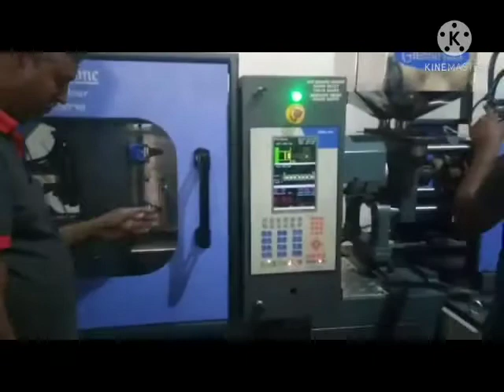Plastic Artificial Flower Manufacturing Machine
Dear All,

Greeting from Ghanshyam Engineering Co..!!

We are Rajkot based ISO 9001: 2008 certified Manufacturing company, Manufacturer of Plastic Injection Molding Machines.

Established in 1993, GEC offers today the Full Range of Injection Moulding Machines from 50 Ton to 650 Ton with capacity to manufacture 1000 machines per annum and steadily spreading our network & services in domestic & International market.